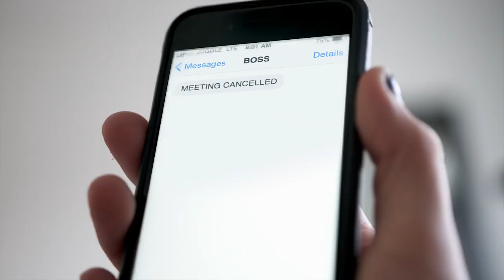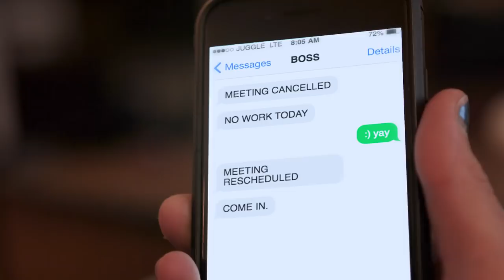All Eyes On Me - Juggling by Taylor Glenn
Juggling, dancing, pajamas, and an ugly dog.

►Music "All Eyes on Me" by Pigeon John. Check him out for more awesomeness